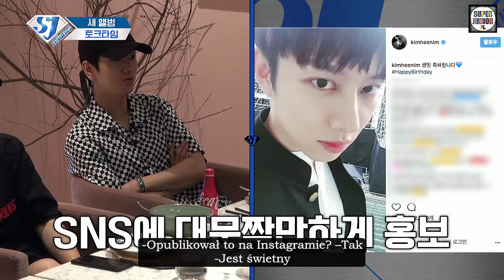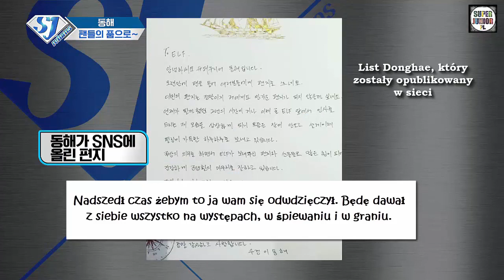Super Junior powraca EP 4 -Droga, która musi podążać Super Junior napisy [PL]